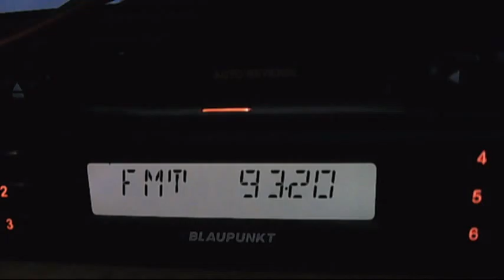fm dx trt-fm denizli tropo in bucharest 02:32